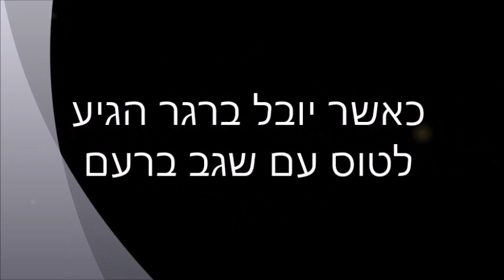כאשר יובל ברגר בא לטוס עם שגב ברעם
יובל ברגר, חבר ילדות מהבית ספר היסודי ברנר בהרצליה, הגיע לחוש ולחלוק עימי את האהבה העמוקה שיש לי לטיסה. נראה שהוא נהנה לא פחות ממני...